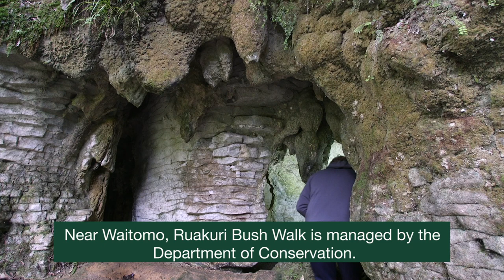Raukuri Nature Walk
The Ruakuri Nature Walk is one of Waitomo’s most picturesque locations and this year it's been nominated as a finalist in the 2020 Keep New Zealand Beautiful Awards.

Ruakuri Nature Walk, a family-friendly loop track considered one of the highlights of the district for visitors, features the Ruakuri Caves, Waitomo’s world-famous glowworms , Bush Scenic Reserve which encompasses 114 ha of native bush, that has kereru/native wood pigeon, tui, piwakawaka/fantail and tauhou/waxeye and karearea/New Zealand falcon.

We’re thrilled to be a finalist and very proud to care for this beautiful spot on behalf of the people of New Zealand